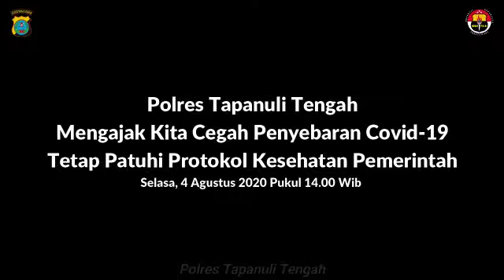Mobil Armoured Water Cannon Dikerahkan Semprot Cairan Disinfektan di Tapteng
Penyemprotan Cairan Disinfektan Dilaksanakan pada Selasa 4 Agustus 2020 di sejumlah ruas jalan di wilayah hukum Polres Tapteng.